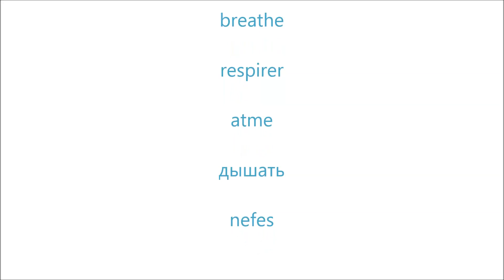120 seconds of No News